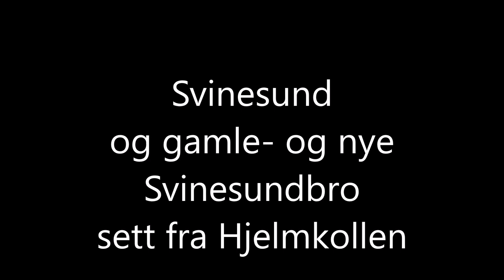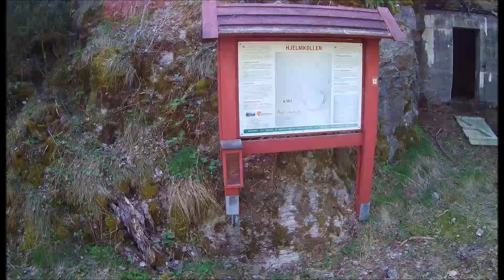Svinesund sett fra Hjelmkollen